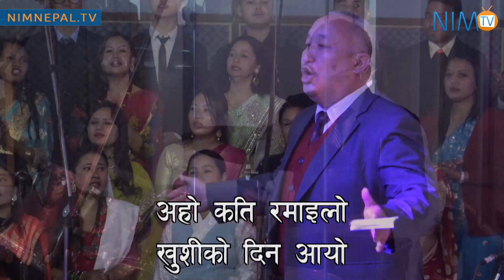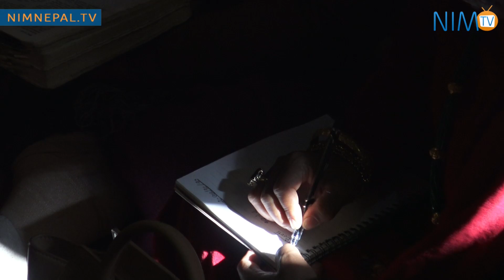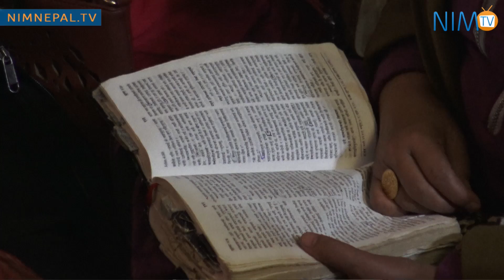NIM Christmas Celebration 2017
Full event video of Christmas Celebration at Nepali Isai Mandali (Gyaneshwor Church) recorded live on December 25, 2017

Worship Leader: Pastor Samuel Karthak

Sermon: Pastor Robert Karthak

Warning: Uploading this video in other channels without permission is strictly prohibited. Embedding to websites and sharing is allowed.